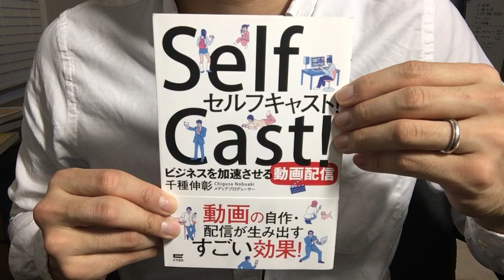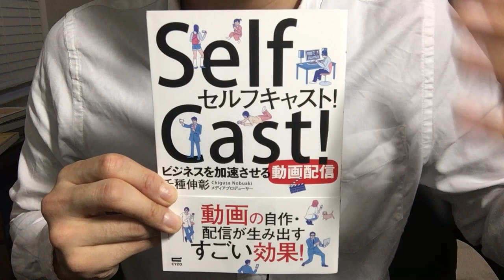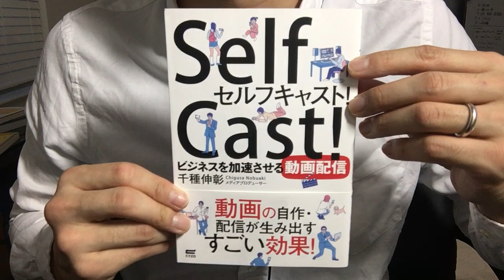#363【千種伸彰】セルフキャスト! ~ビジネスを加速させる動画配信【毎日おすすめ本読書レビュー・紹介・Reading Book】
第363回です。個人の動画配信に関し、初心者でも分かりやすく具体的な内容を説明しています。